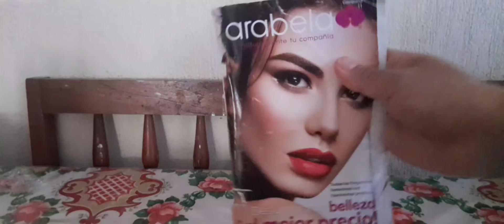Reseña del perfume intenso arabela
Aqui les comparto mi experiencia con esta fragancia